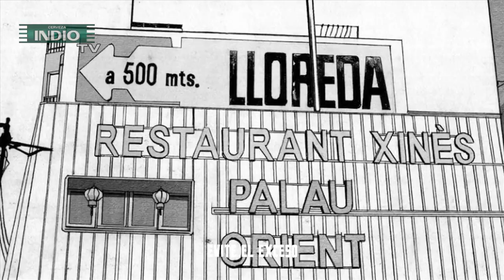IndioTV: Pablo Hernández